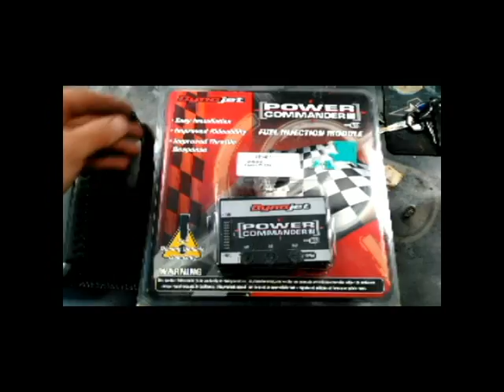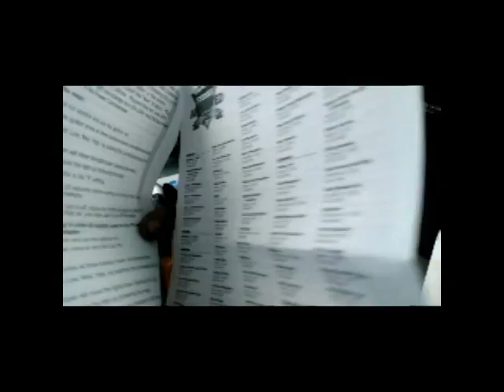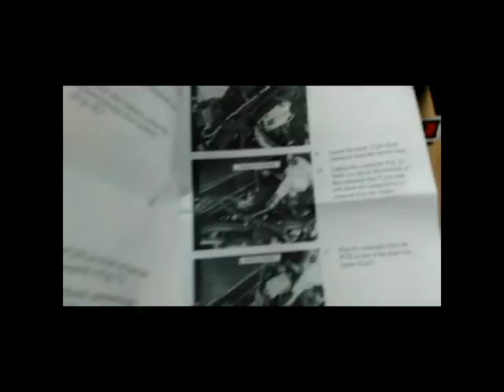dynojet unboxing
power commander 3